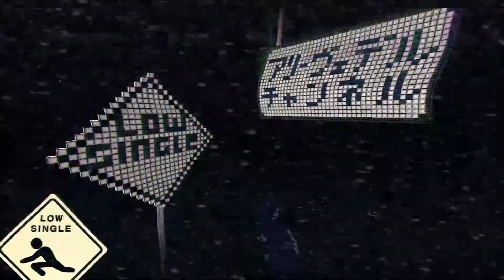#7 クトゥルフ神話アドベンチャー【 Call of Cthulhu コール オブ クトゥルフ 】実況 儀式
地下深くへ進みついにカルト教団連中と対峙することに！！しかし想像を絶する事態に、さすがのピアースもSUN値が削られた上に、大けがまで負うことに！！
※このゲームはグロ描写があります